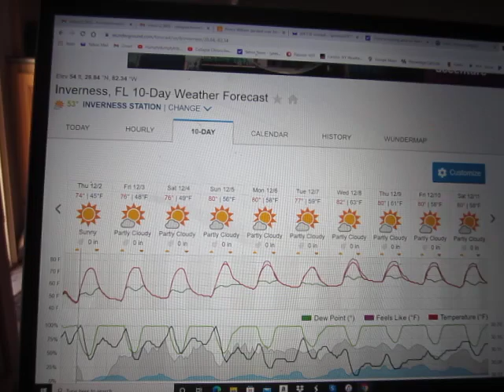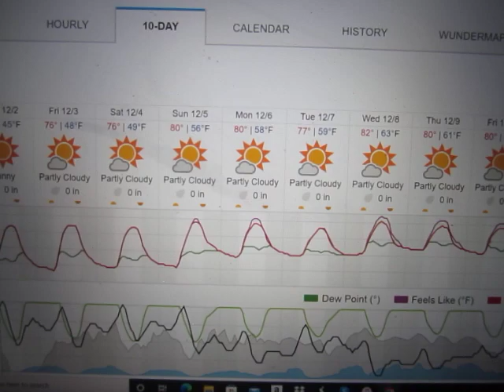Bring On That Global Warming!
I hear that winter-time temps are climbing steadily as the collapse rolls along. All I can say is, bring it on!